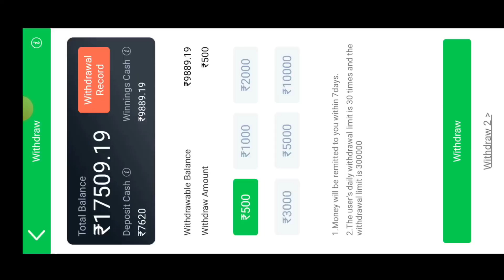Teen Patti Master Car Roulette 101% Loss Recover Trick | Car Roulette Live Game Play New Trick 2023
car roulette Trick Teen Patti Master
teen patti master car roulette Trick
car roulette Lucky' Round Trick
teen patti gold car roulette Trick
teen patti master explorer Slots Jackpot